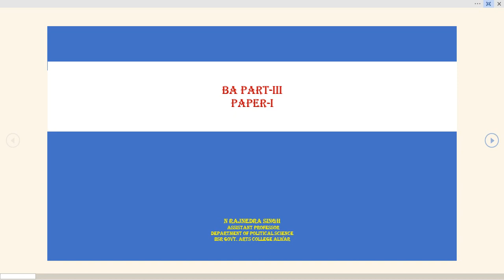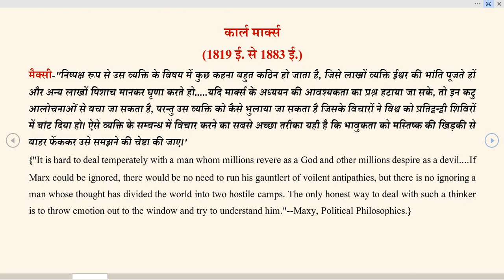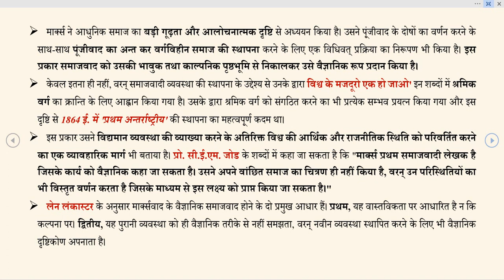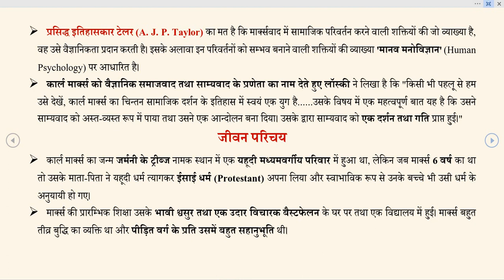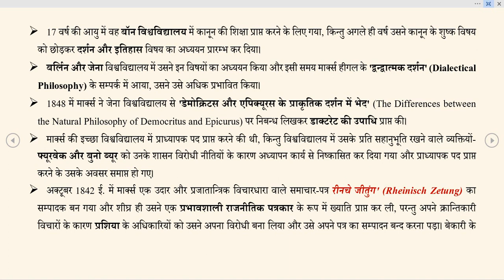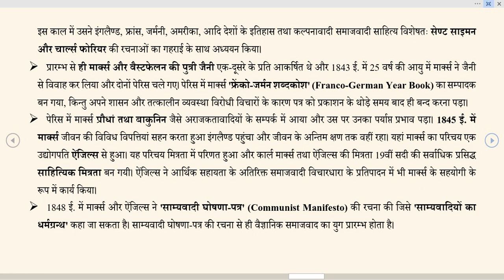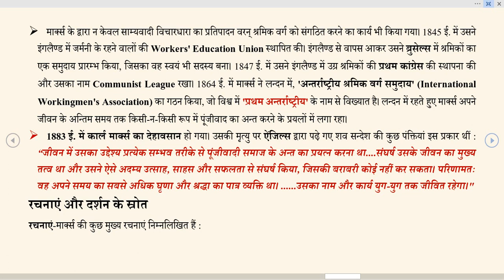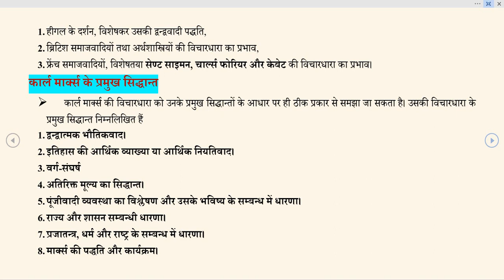BA Part-III : कार्ल मार्क्स -परिचय (N Rajendra Singh)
Class:-BA Part-III
Paper-I प्रतिनिधि पाश्चात्य राजनीतिक विचारक
Topic :- कार्ल मार्क्स -परिचय
N Rajendra Singh (Assistant Professor)